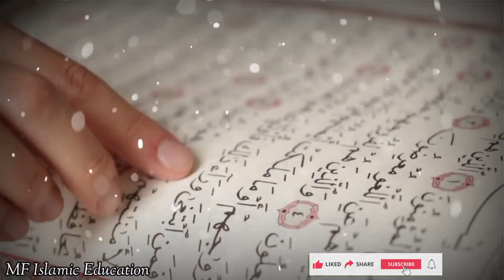hazrat muhammad ﷺ ki ramzan mein ibadat | MF Islamic Education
hazrat muhammad ﷺ ki ramzan mein ibadat | ramzan ki ibadat | MF Islamic Education

your Searches 👇

ramzan ki ibadat
ramzan ki ibadat
ramzan main ibadat
27 ramzan ki ibadat
23 ramzan ki ibadat
28 ramzan ki ibadat
30 ramzan ki ibadat
29 ramzan ki ibadat
ramzan ki raat ki ibadat
ramzan ki khas ibadat
ramzan ka wazifa
23 ramzan ki raat ki ibadat
ramzan ki dua
27 ramzan ki ibadat or wazifa
ramzan k akhri ashray ki ibadat
ramzan ul mubarak ki ibadat
23 ramzan ki raat ki ibadat aur wazifa